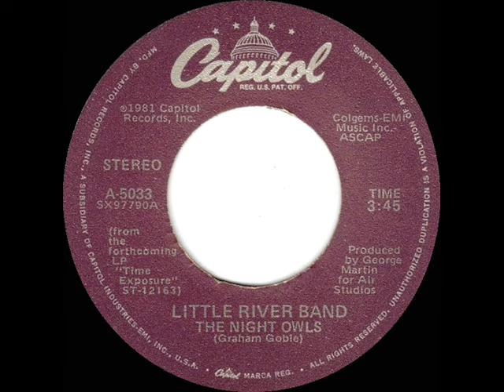1981 HITS ARCHIVE: The Night Owls - Little River Band (stereo 45 single version)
George Martin produced this first of three Top-15 singles from LRB’s album “Time Exposure” (and here’s the longer LP track

Pop Chart Peaks: Billboard 6, Cash Box 7, Record World 8 - A/C Peak: 33

Transferred from stereo 45 single Capitol 5033 - The Night Owls (Graham Goble) by Little River Band, produced by George Martin